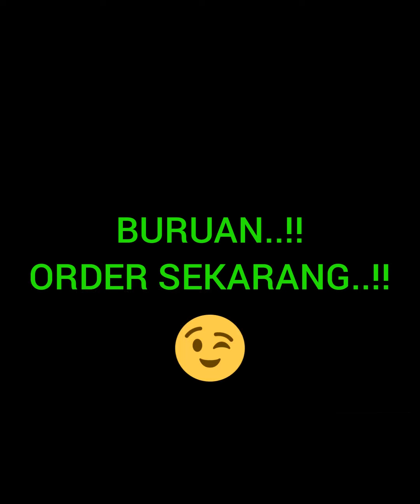JAKET HUNTING NATURAL NUSANTARA TERLARIS || JAKET TEBAL KAMUFLASE BERBURU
Hallo.. sahabat hunting shooting semuanya..👋
salam satu Laras.. salam satu Hobi..🙏

di Vidio kali ini saya akan mengajak sahabat hunting shooting semuanya untuk mereview JAKET HUNTING NATURAL NUSANTARA TERLARIS..

nah.. supaya lebih jelasnya, tonton terus Vidio ini sampai habis dan jangan di skip skip ya sahabat..👍

spesifikasi produk 👇

JAKET HUNTING NATURAL NUSANTARA :
• Bahan 100% Lotto Premium import
• bahan tebal berkualitas tinggi
• nyaman dipakai dan hangat
• Perlindungan UV 50
• Teknologi anti bakteri
• Warna kuat dan tidak akan pudar
• Sublime Printing menggunakan tinta Ori
• Full print
• Proses pengerjaan 3-5 hari (Pre order)
• bahan dan kualitas terjamin 👍

Ukuran : S M L XL XXL XXXL

*Gratis tambah Nama dan Logo*

CARA IKUTAN PROMOSI GRATIS DI TAB KOMUNITAS YOUTUBE :
👉aktif Like dan berkomentar di setiap postingan YouTube hunting & shooting

APLIKASI YANG SAYA GUNAKAN :
Rekam layar : mobizen
Rekam suara : audio recorder
edit foto/thumbnail : pixelLab
edit video : Kinemaster
kelola Chanel : Yt studio dan chrome

PERALATAN YANG SAYA GUNAKAN :
Rekam suara : Mic Clip on